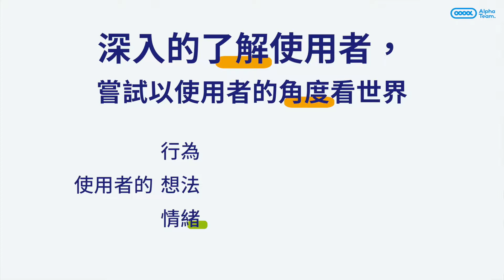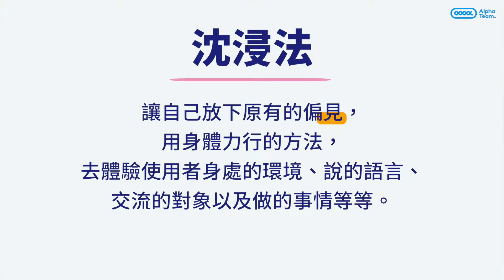設計思考入門課程｜2-5沈浸法Immerse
課程名稱：
簡介：
0:09 同理的心態回顧
0:48 沈浸法的案例
2:56 模擬式沈浸法（示範影片）
4:14 影像式沈浸法（示範影片）
5:39 心態
製作團隊：
黃閔駿
Alex
Jack
拍攝：巫曉涵
剪輯：巫曉涵